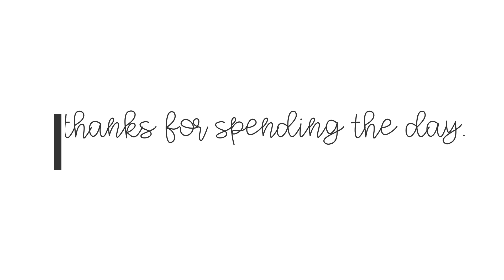DAY IN THE LIFE // NEW YORK VACATION // SUMMER 2020 // ON CLOUD CLYNE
I hope you enjoy this little glimpse into our Long Island, NY visit. This part of the country i s so gorgeous. I love coming to visit! XO - Tiffany